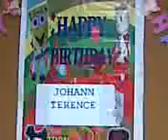johan's bday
3rd bday- oroquieta city capitol function hall